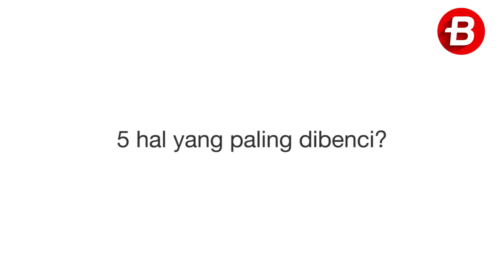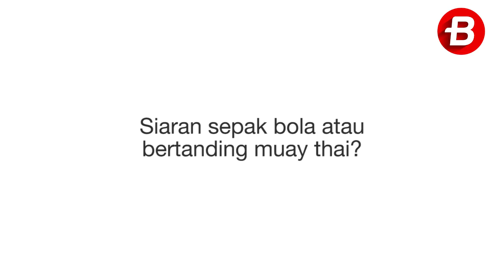Kejujuran dan Spontanitas Fina Phillipe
Presenter sepak bola, Fina Phillipe, memberikan jawaban dengan cepat dan buka-bukaan di dapur BolaSport.com.